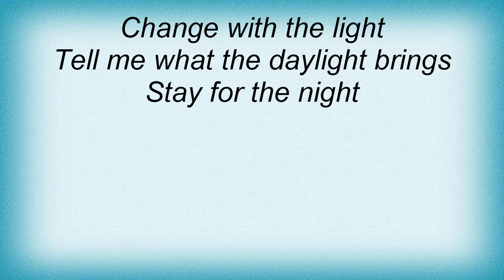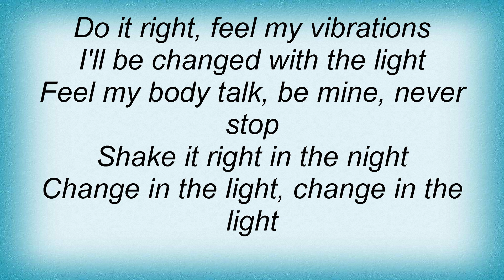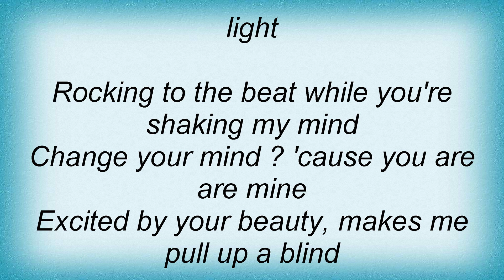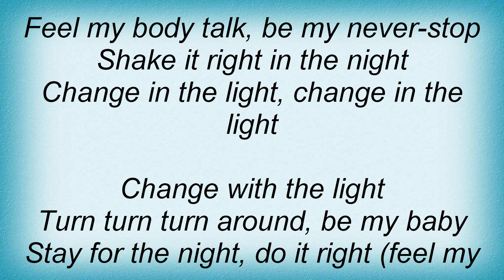Ace Of Base - Change With The Light Lyrics